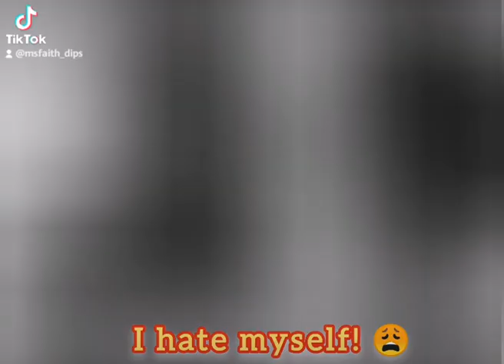I hate myself